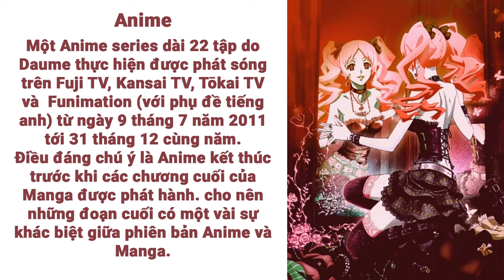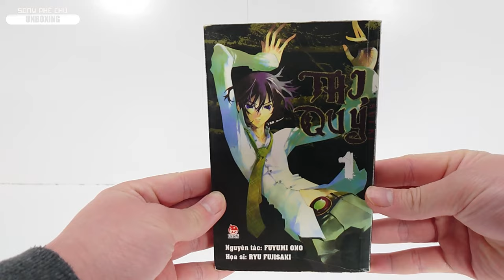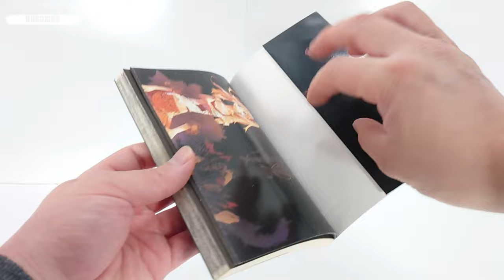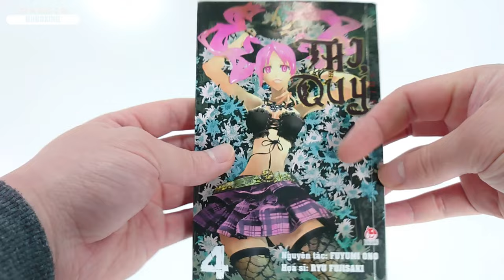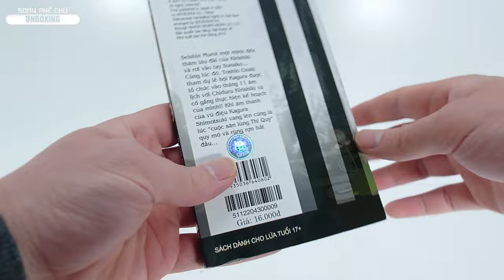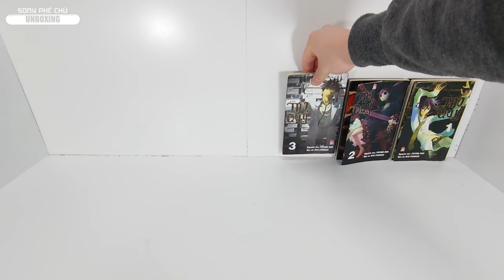[RE: UNBOXING - MANGA] Shiki Full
Shiki (屍 鬼 - Thi quỷ) là Manga kinh dị trinh thám được viết và minh họa bởi Ryu Fujisaki dựa trên tiểu thuyết cùng tên của Fuyumi Ono.
Chương đầu tiên được phát hành vào tháng 12 năm 2007, và nó đã được đăng nhiều kỳ trên Jump Square (hay còn gọi là Jump SQ) trong 41 chương đến hết tháng 6 năm 2011, với số phát hành tháng 5 năm 2011 bị bỏ qua do trận động đất vào tháng 3. Nó được phát hành thành 11 tập riêng lẻ từ tháng 7 năm 2008 đến tháng 7 năm 2011 bởi nhà xuất bản Shueisha.

Một Anime series dài 22 tập do Daume thực hiện được phát sóng trên Fuji TV, Kansai TV, Tōkai TV và  Funimation (với phụ đề tiếng anh) từ ngày 9 tháng 7 năm 2011 tới 31 tháng 12 cùng năm.
Điều đáng chú ý là Anime kết thúc trước khi các chương cuối của Manga được phát hành. cho nên những đoạn cuối có một vài sự khác biệt giữa phiên bản Anime và Manga.

Nội Dung

Câu chuyện xảy ra trong 1 mùa hè nóng nực của những năm 1990 thế kỷ trước, tại một ngôi làng nhỏ lạc hậu, khá cách biệt với thế giới bên ngoài. Đây vốn là 1 nơi không có cả tàu điện, học sinh phải đi khá xa mới có thể đến trường nên cuộc sống cũng rất buồn tẻ nhưng bầu không khí đó đã nhanh chóng bị phá vỡ khi hàng loạt những vụ chết người bí ẩn liên tục xảy ra trong làng.

Tại Việt Nam NXB Kim Đồng đã mua bản quyền từ Shueisha và phát hành truyện dưới tên "Thi Quỷ" với 11 tập bắt đầu từ tháng 10 năm 2010 đến tháng 12 năm 2011.